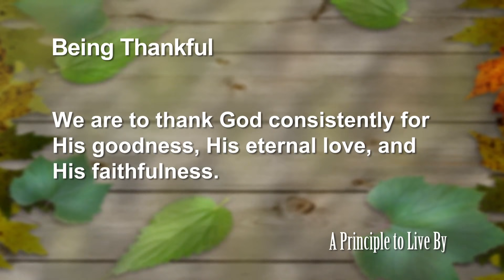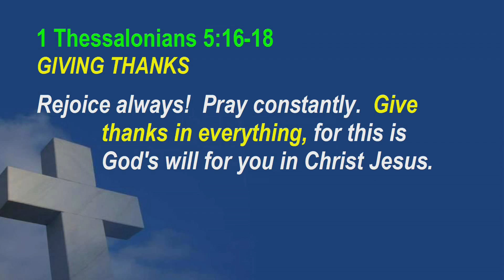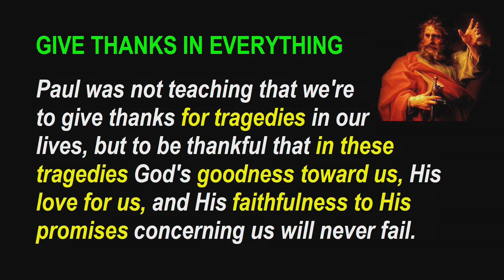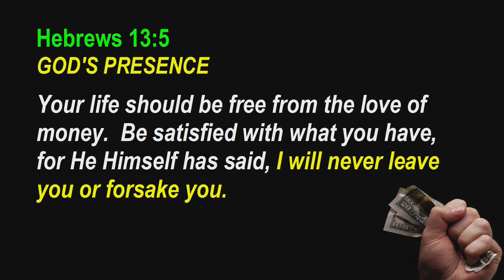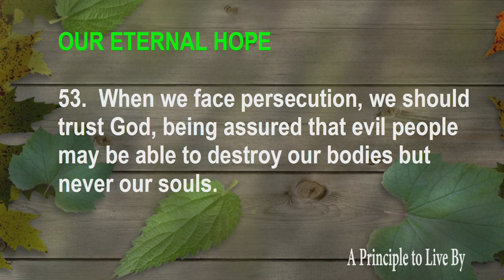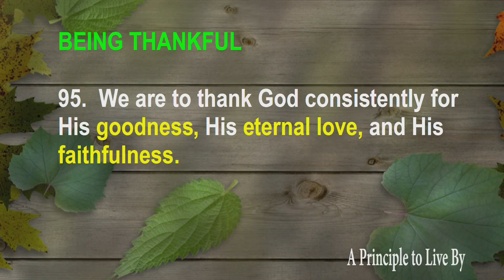Psalms Principle 95: Being Thankful (Psalm 100)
We are to thank God consistently for His goodness, His eternal love, and His faithfulness.
Ps #95, Psalm 100, Ps 100